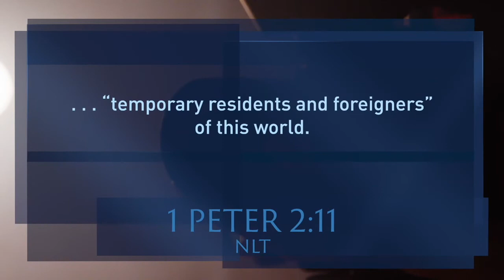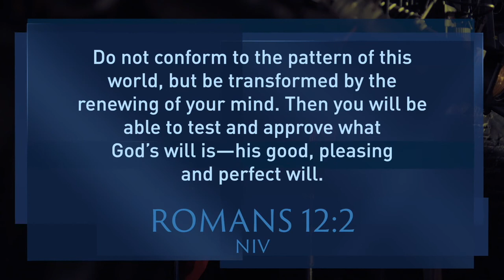What is Your True Identity? You Were Made for This Moment Video Bible Study - CLIP | Max Lucado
Are you weary from your challenges, wounded by your battles, or worried your world is spinning out of control? Have the struggles pilfered the life out of your life? If so, the book of Esther brings welcome news:

Relief will come!

Like Esther, you may be staring down a seemingly impossible situation. And what’s true for Esther is true for you: deliverance will come. God will have his victory. He will rescue his people. He will right the wrongs of this world. The question is not, Will God prevail? The question is, Will you be part of the team?

In the You Were Made for This Moment five-session video Bible study, pastor and New York Times bestselling author Max Lucado will help you:

- reclaim your eternal identity as a citizen of heaven,
- put your hope in the God of grand reversals,
- cultivate courage for your challenging times, and
- discover your role in God’s story.

You don’t need to become undone by tough times. You can become unleashed by our triumphant God. You, friend, were made for this moment.

Since entering the ministry in 1978, Max Lucado has served churches in Miami, Florida; Rio de Janeiro, Brazil; and San Antonio, Texas. He currently serves as Teaching Minister of Oak Hills Church in San Antonio. He is the recipient of the 2021 ECPA Pinnacle Award for his outstanding contribution to the publishing industry and society at large. He is America’s bestselling inspirational author with more than 145 million products in print.